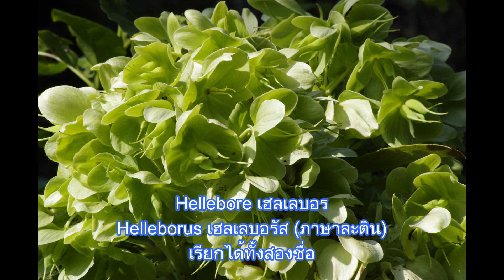Ep. 26 รวมภาพดอกไม้เมืองหนาวพร้อมชื่อ ชุดที่ 1